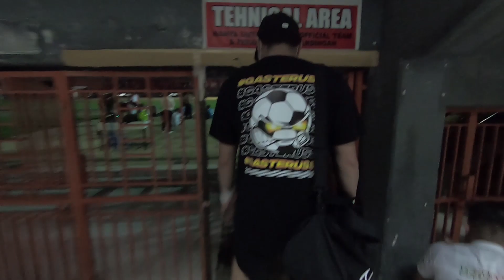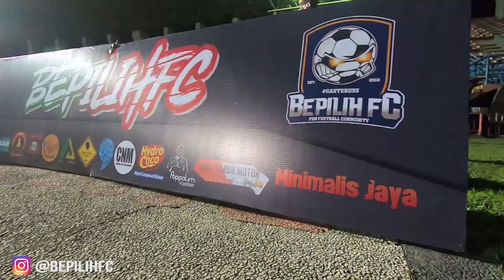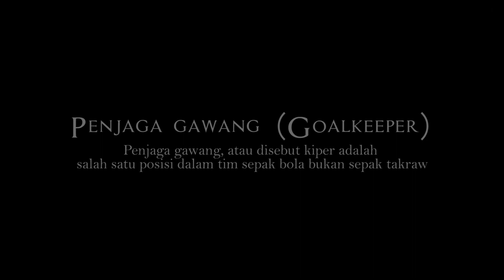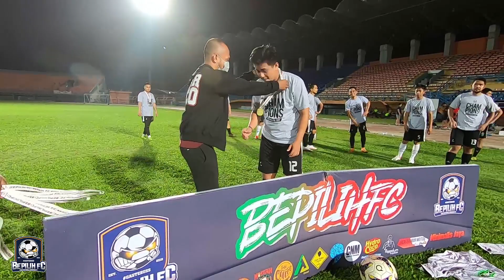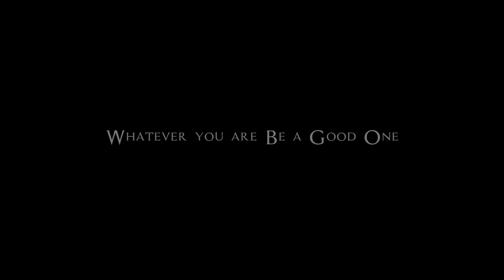MELIHAT LEBIH DEKAT AKSI KIPER BOLA NGAPAIN AJA SIH KALAU LAGI PERTANDINGAN (BEPILIH FC eps 58)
Ketemu lagi di vlogbola episode 58 point of view dari seorang kiper itu bagaimana sih, mari kita lihat lebih dekat, rasakan sensasinya kawand..

cekidot videonya :)
(LUCU-LUCUAN AJA YA GUYS CANDA)

HAVE FUN !!!